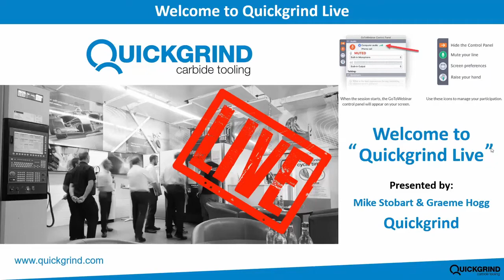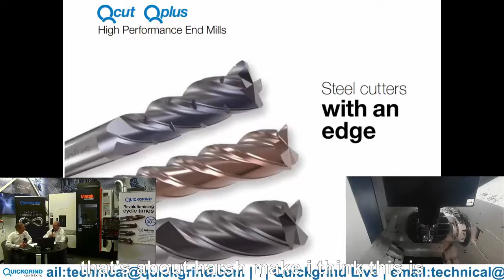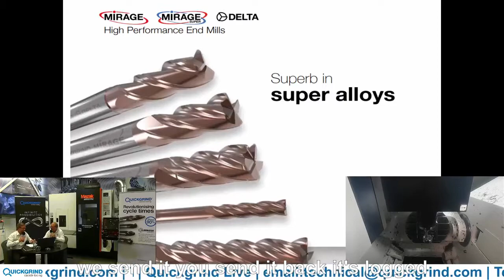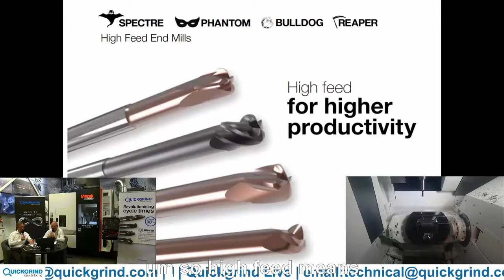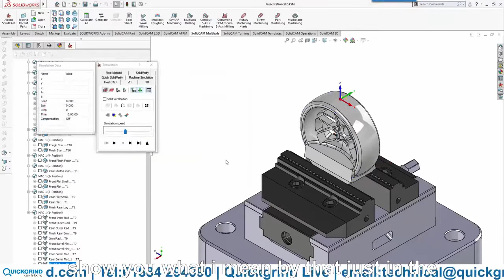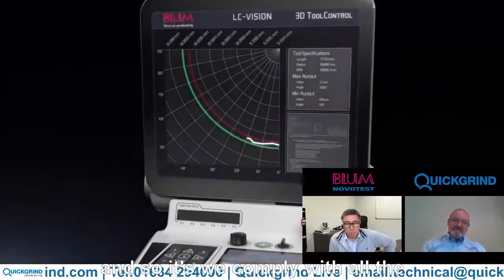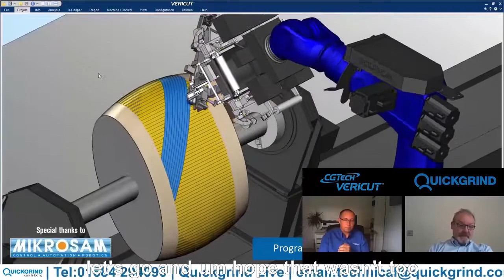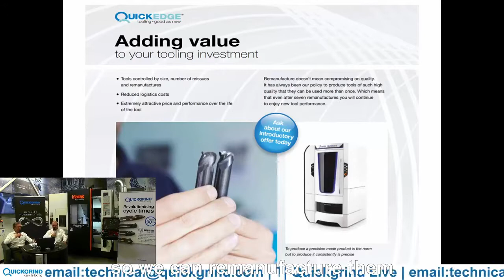Quickgrind Live - OPEN MIND - 3 Axis Performance Machining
Join us as we explore the innovative capabilities of barrel tools, revolutionizing finishing techniques and maximizing efficiency in machining processes.

In this segment, Ian demonstrates the programming of barrel cutters, showcasing how to achieve superior finishes with customizable contact points. Witness the versatility of barrel tools as they create sweeping tool paths and deliver impeccable surface finishes.

Meanwhile, Mike and Graham delve into the intricacies of barrel tooling, highlighting its role in eliminating compromises and maximizing productivity. Discover how barrel tools offer infinite possibilities for cycle time savings and remanufacturability, making them indispensable assets in machining operations.

Don't miss out on this opportunity to enhance your machining knowledge and discover the latest advancements in tooling technology! Tune in now and elevate your machining capabilities with QuickGrind. 💻✨